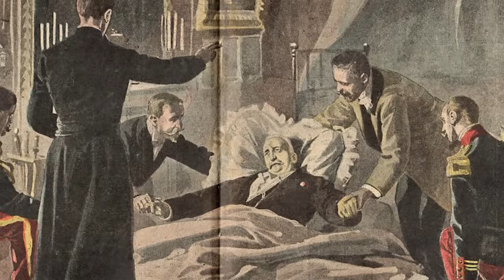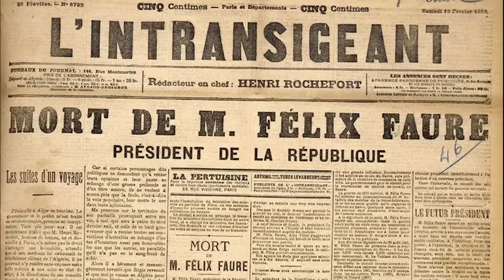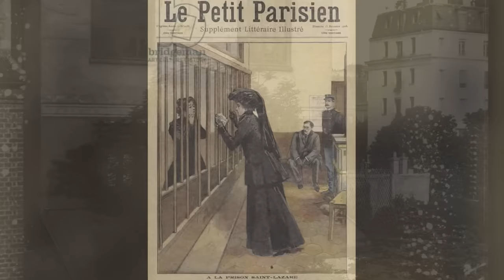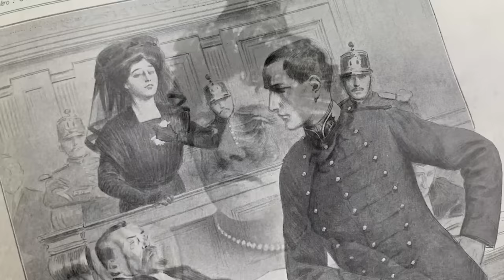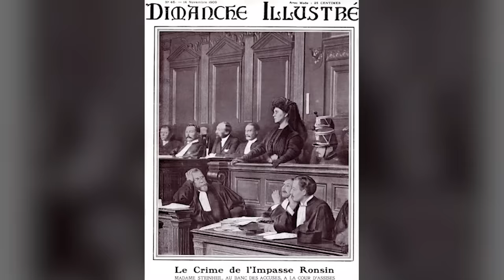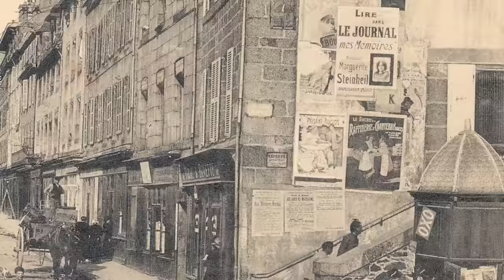The Chilling Case of The Killer Courtesan | Marguerite Steinheil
Welcome to Forgotten Lives! In today's episode we are looking into we are looking into the life of Marguerite Steinheil, a French socialite and courtesan who was present at the death of President Félix Faure and was later tried for the murders of her husband and mother.